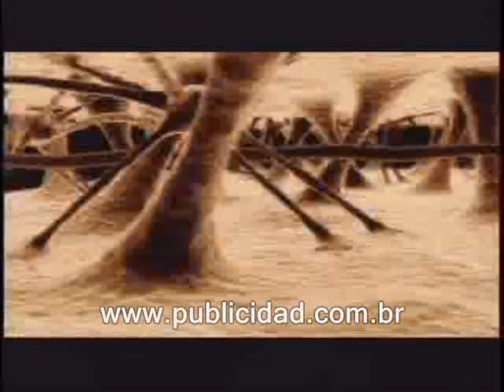W/Brasil cria campanha institucional para o Credicard Citi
Peças & Campanhas
Data Original: 20/09/2007